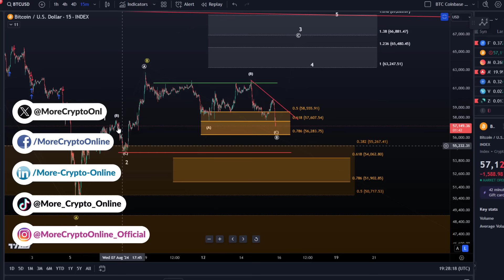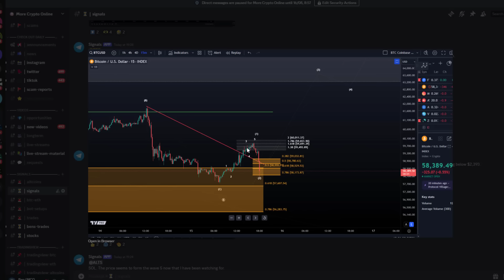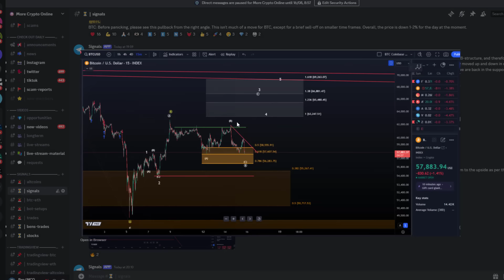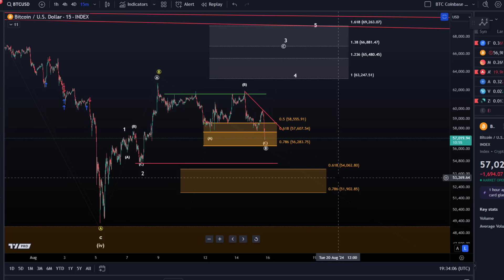Bitcoin (BTC): Can Support Hold? Bullish and Bearish Elliott Wave Analysis